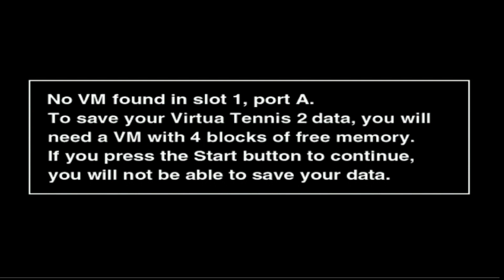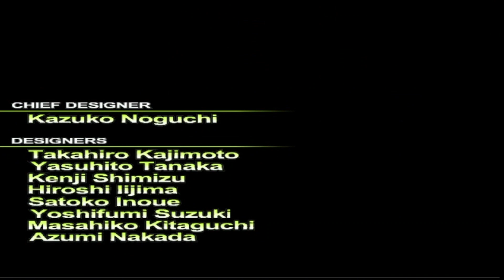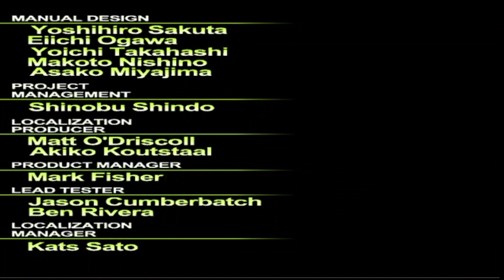VIRTUA TENNIS 2 SEGA – 2001 DREAMCAST retrogame longplay , men’s single tournament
partita al videogioco virtua tennis 2 della sega per dreamcast , modalità single men’s tournament